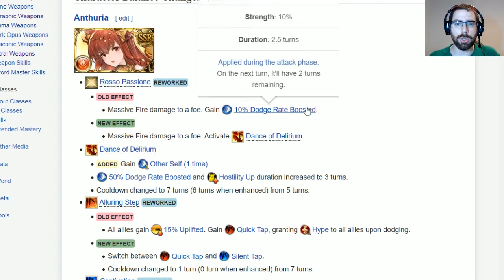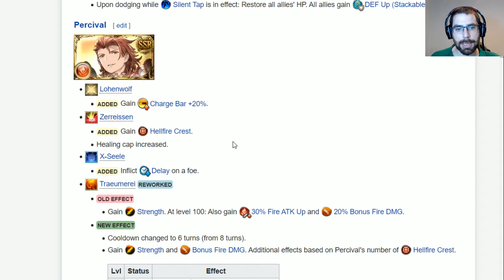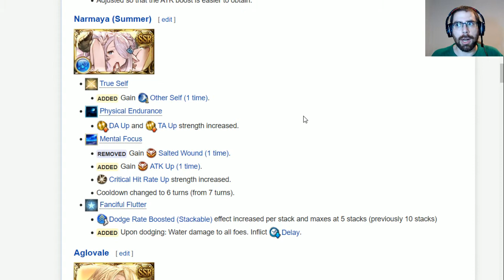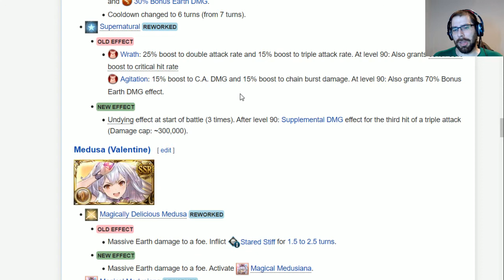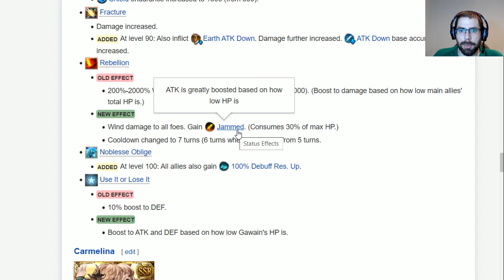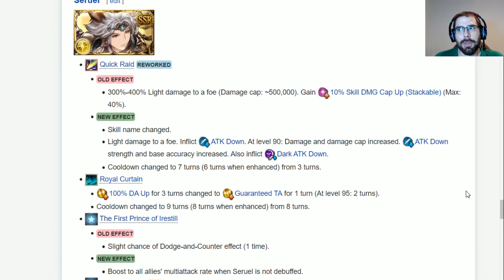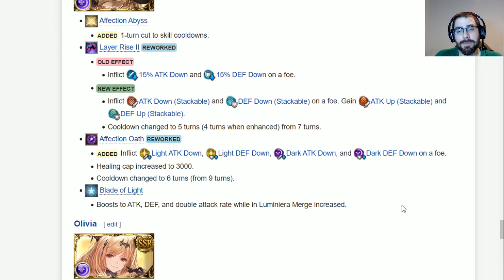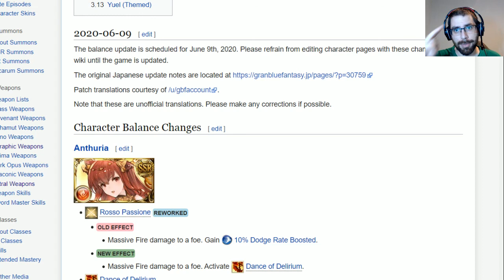Parche de equilibrio Junio 2020 | Granblue Fantasy en Español